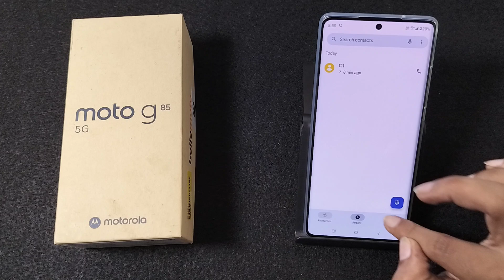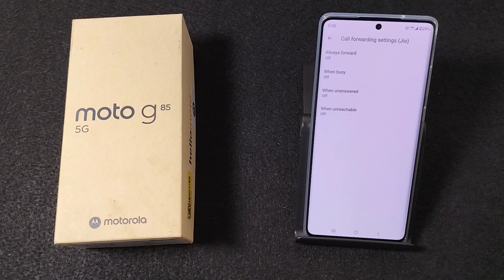How to stop call forwarding In Moto G85 5G || moto me call forwarding Kaise band Kare